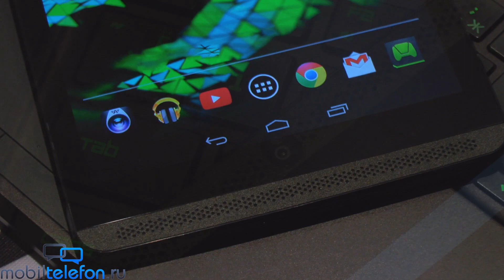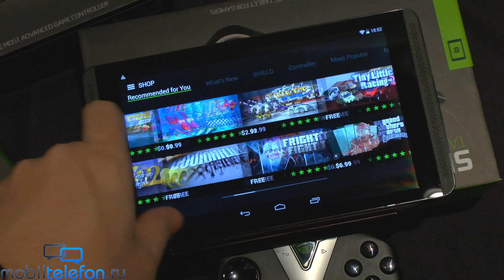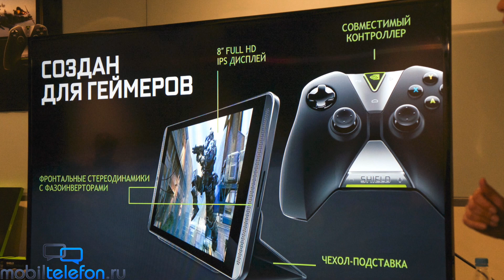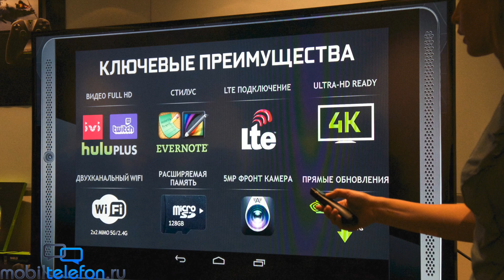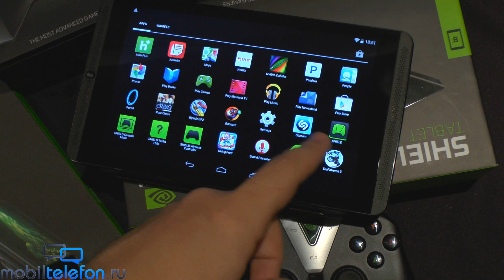Планшет NVIDIA SHIELD Tablet: предварительный обзор (preview)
Планшет NVIDIA SHIELD Tablet: предварительный обзор и демонстрация игрового девайса с мощной начинкой на Tegra K1 (preview)